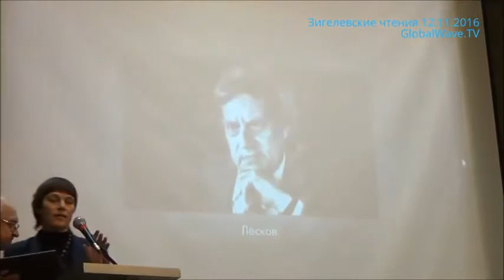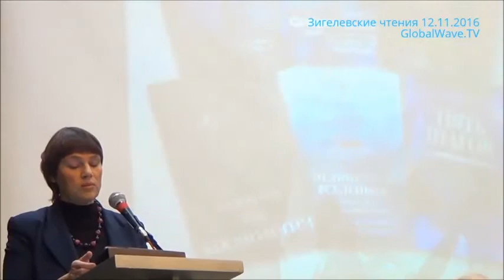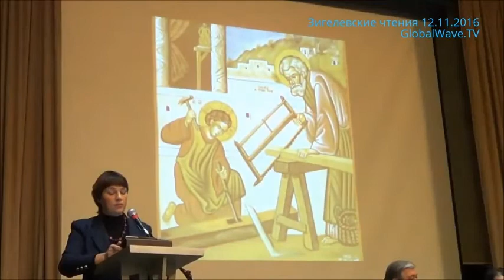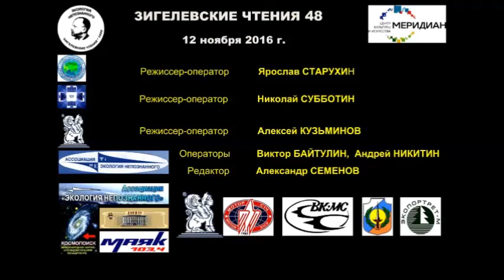"Из научного наследия Л.В.Лескова. Христос: жизнь после Голгофы" Лескова Н.Л. Зигелевские чтения №48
Международная общественно-научная конференция "Зигелевские чтения", организованная  Ассоциацией "Экология Непознанного" 12 ноября 2016 года.
Наталия Леонидовна Лескова, главный редактор журнала «Культура и время». Из научного наследия Л.В.Лескова. Христос: жизнь после Голгофы